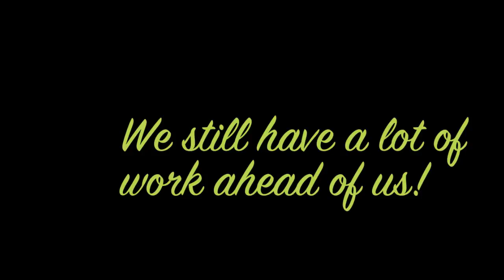Twix's Contacts - A work in progress...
I have been doing so much canine freestyle with Twix that it is time for me to focus on agility again.  So, today all 4 of us went to the field.  I only video taped Twix on contacts, but ran Bandit as well.  Isabelle was too busy chasing wild turkey, gophers, and lamas.  Bandit and Twix also chased the turkey's and lamas for a bit, but they were not as interested in that as Isabelle was.  I am very happy about that.  :)  The lamas were awesome and would come right up to the fence.  I can't believe I did not video it.

Since I train my dogs in canine freestyle and agility, it seems to consume all my time and there is always something that I need to work on.  My to train list is a mile long, but I just keep doing what I can.

If anyone wants to give me a million dollars so that I can open up my own dog training facility and just focus on training my dogs and clients dogs, then I could quit my full time job and finally work on my mile long to train list.  LOL!

So, if anyone out there wants to give me a million dollars, I could really make some use of it!  :)  I know there has to be one really rich person that could spare 1 million.  HAHA!  Oh come on Oprah, Donald Trump, SOMEONE, ANYONE!  :)

Until I get my million dollars, I will keep pressing on with my full time job and get about 1/2 of what I want to train done.  :)

Pamela Johnson, Isabelle, Bandit, and Twix